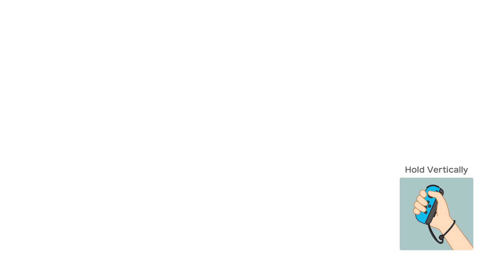Super Mario Party Partner Party #2041 Domino Ruins Rosalina & Peach vs Goomba & Shy Guy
Super Mario Party Partner Party Domino Ruins Treasure Hunt Rosalina & Peach vs Goomba & Shy Guy Master Difficulty Gameplay